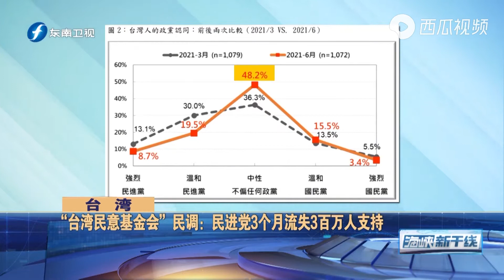防疫期间，民进党支持度暴跌，国民党无加分，台湾民众党声势猛涨